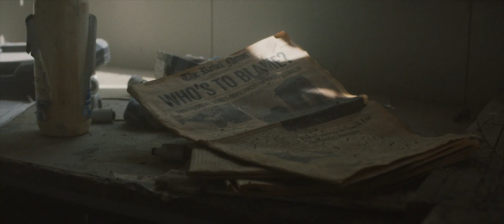HAUNTED MANSIONS - KIDS (OFFICIAL)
From the upcoming album Rebel News - Lyrics in Caption
THE MUSIC
"Kids" is taken from Haunted Mansions debut album Rebel News, and is written, recorded and produced by Haunted Mansions.

THE FILM
Written & directed by Stian Eriksen
Produced by Jørgen Hunstad

CAST
Keena - Liva Barck
Kenneth - Siver Sablagi-Eltoft
Scouts - Milla Reppen-Gjelseth, Silas Barck, Sofie Bratgjerd Skogrand
Monsters - Anne Haukland, Torgeir Storflor Moen
Dwellers - Aslak Fiksdahl-Eriksen, Tiril Fløisand Tronvold, Balder Torillsson Følke, Love Barck, Lotte Bratgjerd Skogrand, Emil Tamang, Amanda S. Frønes

CREW
Director of photography - Stian Eriksen
1st assistant camera - Ask Gorset Jacobsen
1st assistant director - Jørgen Hunstad
Production assistants - Oda Frigg Endregaard, Sindre Bråthen Tjørswaag, Sindre Aalberg
Production design - Marita Kristiansen
Props and costume - Arne Vidar Stoltenberg
Script supervisor - Line Klungseth Johansen
Gaffers - Øystein Moe, Toni Vucic
Key grip - Torgeir Storflor Moen
Makeup - Oda Frigg Endregaard
Graphic designer - Vegard Sandø
Casting - Jørgen Hunstad
Catering - Thomas Gregussen
Editing - Stian Eriksen
Editing assistant - Arne Vidar Stoltenberg
VFX supervisor - Henrik Dahl
VFX artist - Thomas Rønning
Colorist - Stian Eriksen
Sound designer - Thomas Gregussen

SPECIAL THANKS
Mikkel Slupphaug Ulvestad, Anders Moa Myklebust, Trøndelag krets av Norges speiderforbund, all the parents for your patient and engagement and our loving families.

FINANCED BY
Fond For Lyd og Bilde & Trondheim Kommune.

PRODUCED BY
Helmet Films & Visual Effects & Humble Productions.